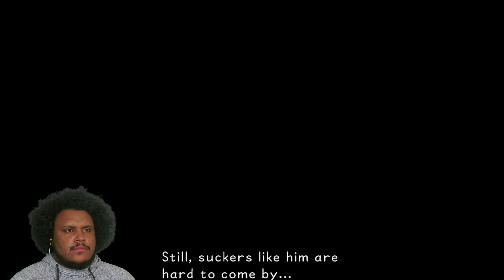Our Boy Cloud has Dark Powers | Kingdom Hearts Final Mix Blind Playthrough - Proud Mode - Part 4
Getting a real first taste of the Colosseum since we were informed how to trigger it and CLOUD is here. Then we make way to Traverse town and find Riku there.